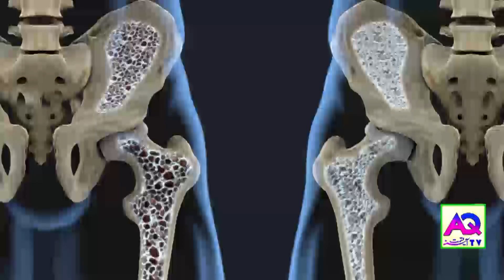Osteoporosis | What Are Common Causes Of Osteoporosis | Dr Sajid Hip & Knee Replacement Surgeon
For Personal Appointment With
Dr Saajid Khawaja ( Hip & Knee Replacement Surgeon )
please Call